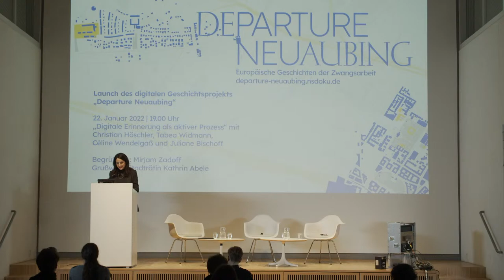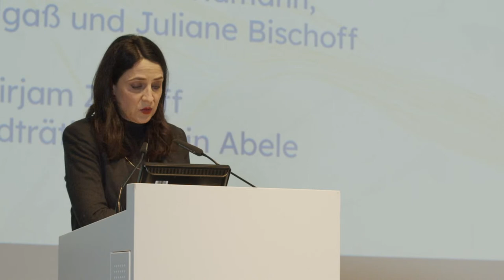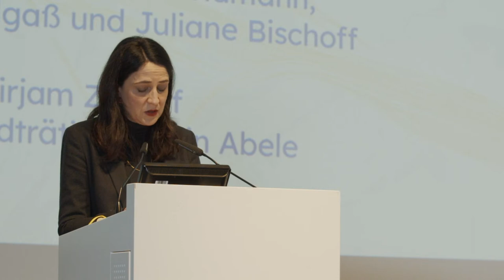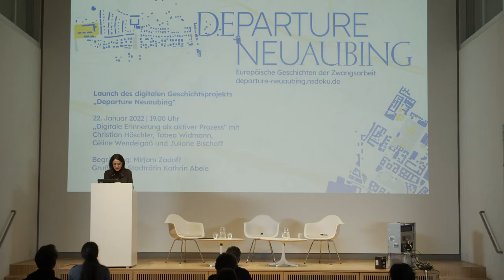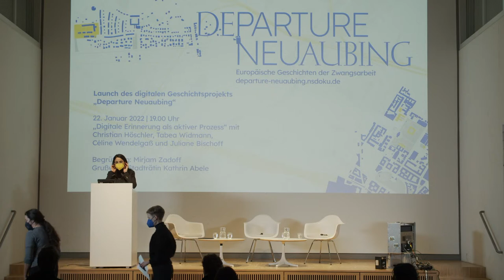Digitale Erinnerung als aktiver Prozess | Departure Neuaubing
Christian Höschler (Arolsen Archives), Tabea Widmann (Universität Konstanz) und Céline Wendelgaß (Bildungsstätte Anne Frank) sprechen über neue Formen des Erinnerns, medialisierte Zeug*innenschaft und visuelle Geschichtspolitik. Dabei spielen persönliche und kollektive Erfahrung einer pluralen Gesellschaft, digitale Wissensaneignung und Kommunikation ebenso eine Rolle wie Kunst als ein Mittel der kritischen Vermittlung. Wie kann Erinnerung als aktiver und partizipativer Prozess gedacht werden? Wie kann die Bedeutung der Geschichte immer wieder neu hervorgebracht werden? Welche Formen des Erinnerns braucht es in einer digital und global vernetzten Welt? Wie kann ein digitaler Gedächtnisort von Geschichten der NS-Verfolgung und Ausbeutung aussehen? Wie kann der Blick in die Geschichte zu einem pluralen Verständnis von Gesellschaft heute beitragen? Und welche Rolle können transnationale Perspektiven dabei spielen?

Moderiert wird der Abend von Juliane Bischoff (NS-Dokumentationszentrum). Mirjam Zadoff, Direktorin des NS-Dokumentationszentrums München, begrüßt zur Einführung in den Abend. Stadträtin Kathrin Abele spricht ein Grußwort in Vertretung des Oberbürgermeisters der Landeshauptstadt München.

Christian Höschler ist stellvertretender Leiter der Abteilung Forschung und Bildung bei den Arolsen Archives. Tabea Widmann ist Doktorandin an der Universität Konstanz und forscht zu digitalen Spielen als Erinnerungsmedien. Céline Wendelgaß ist Bildungsreferentin an der Bildungsstätte Anne Frank und Projektleiterin des Spiels Hidden Codes.

16.00 Uhr | Robert Preusse und Stefanie Rau (operative.space) präsentieren das Webdesign sowie das visuelle und typografische Konzept der Web-App.

17.00 Uhr | Gespräch zum Thema Geschichte und digitale Games mit Jörg Friedrich und Mona Brandt (Paintbucket Games) sowie Eugen Pfister (Historiker, Leiter des SNF-Ambizione Forschungsprojekt Horror-Game-Politics), moderiert von Paul-Moritz Rabe (Historiker, NS-Dokumentationszentrum München).

18.00 Uhr | Gespräch über den Umgang mit der Geschichte der ehemaligen ‚Ostarbeiter*innen‘ aus transnationaler Perspektive zwischen Ljubov Danylenko (Expertin zum Thema NS-Zwangsarbeit) und Daria Kozlova (Historikerin, KZ-Gedenkstätte Flossenbürg), moderiert von Felix Jeschke (Historiker, LMU-München).